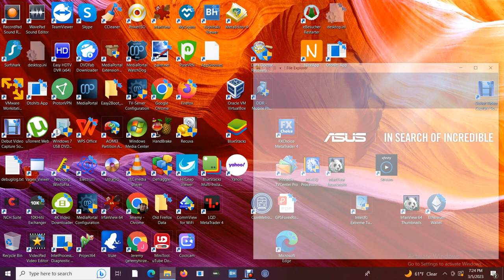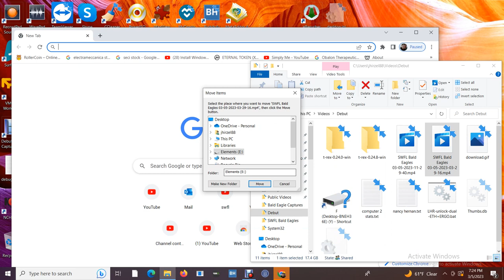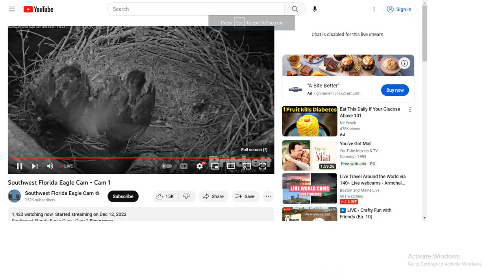SWFL Bald Eagles 03/05/2023 11:29